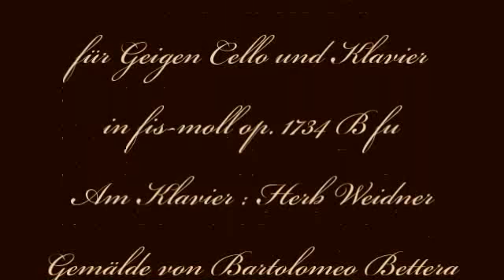Herb Weidner Herbst des Lebens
Vom Herbst des Lebens. Musik (Fuge) für Violine Cello und Klavier in fis-moll op.1734 B fu. Am Klavier : Herb Weidner. Gemälde von Bartolomeo Bettera.